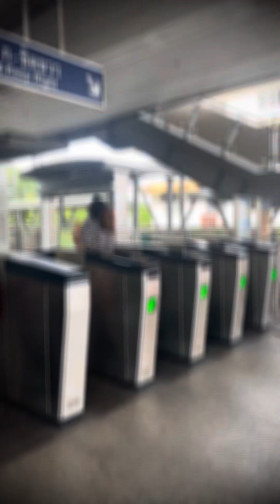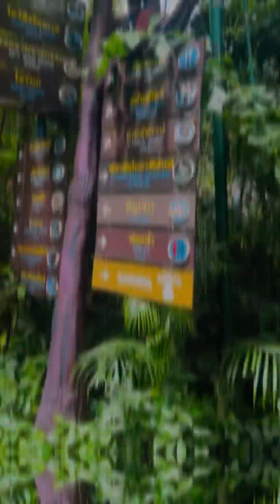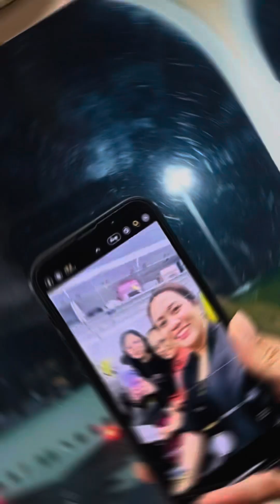Bangkok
Bangkok 8-14/23